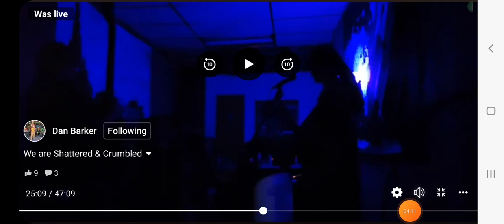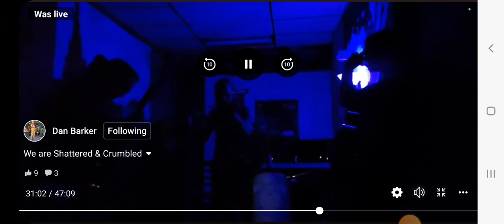07/23/21 rehearsal jam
0:00 pet crayfish & butterfly
5:48 xanga xanga
repost from Dan Barker
pre-Naughty Frog era jam
guest feature songs by Victor Aidan